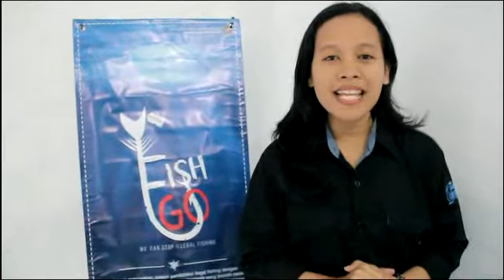LOKARINA UB Fish Go